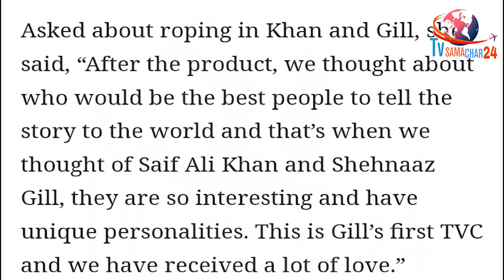शहनाज पर बड़ा बयान दे गई Pizza Hut CMO | Aanandita Dutta Said this About Shehnaaz Gill in Pizza AD